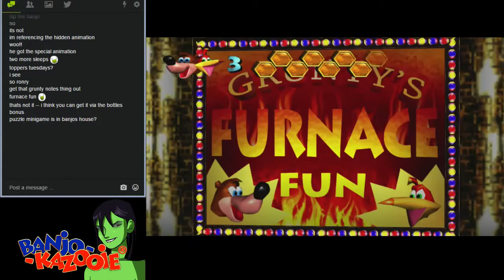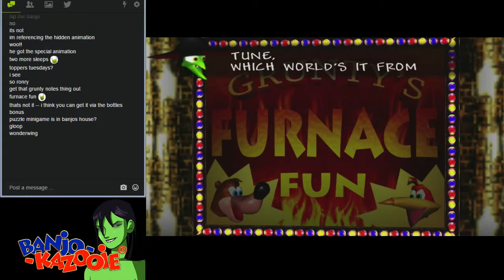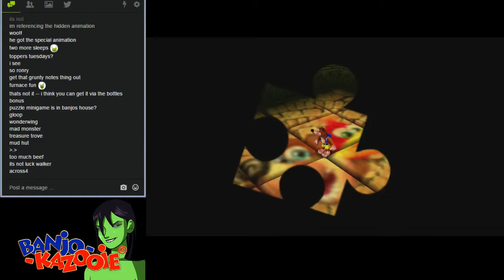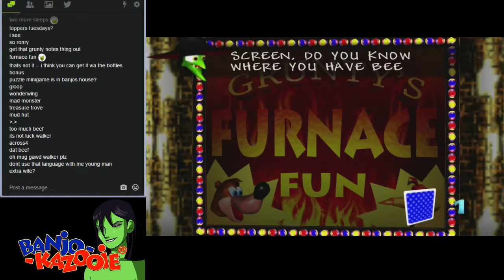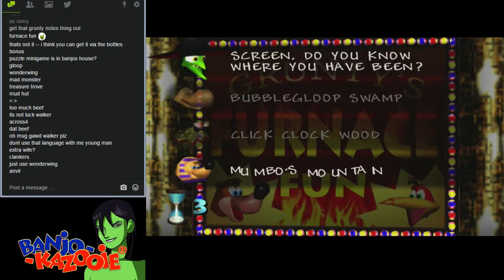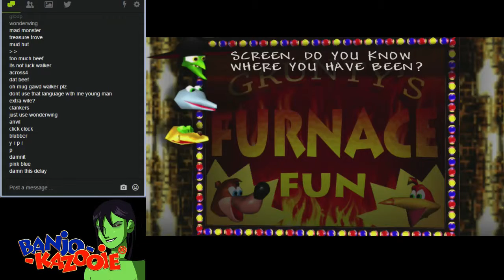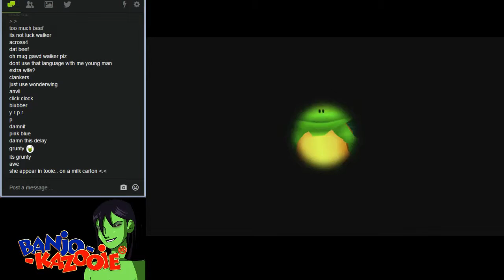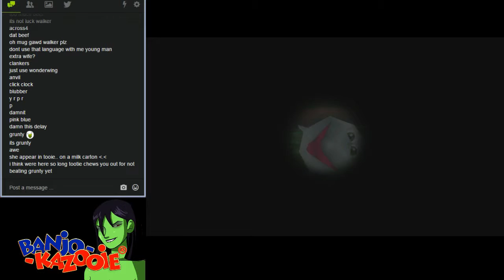RadBros: Banjo-Kazooie Ep.24 - Annie May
Break it to the fish gently now, be like 'anime's not real, wow!'.

Today's bros: Walker and Alex